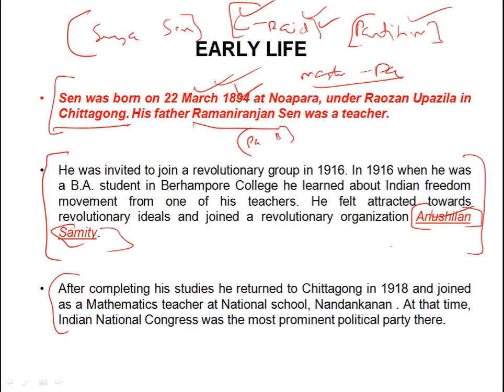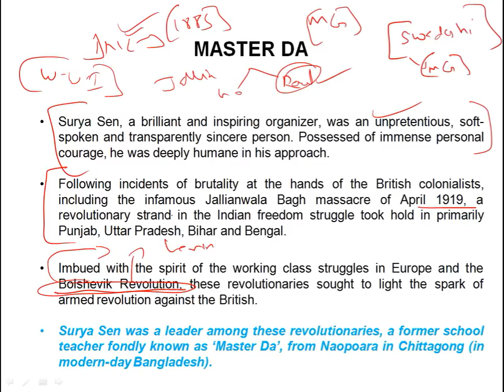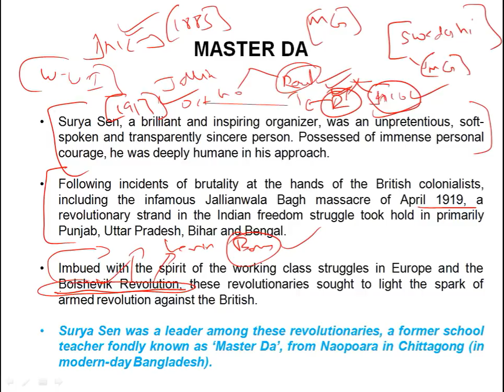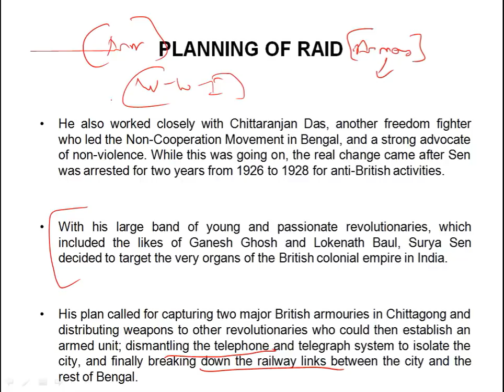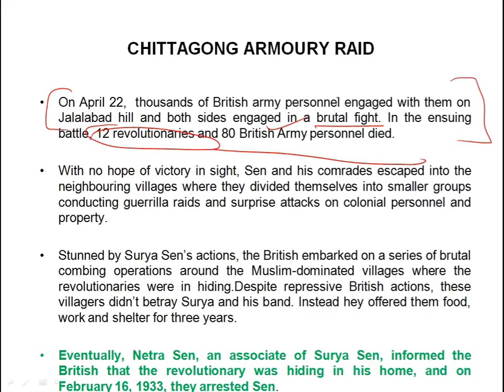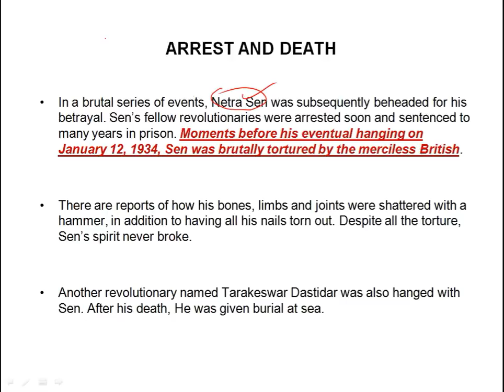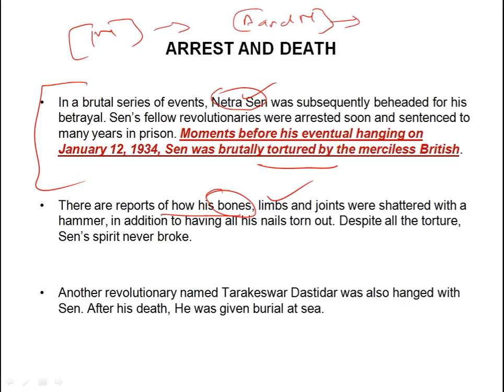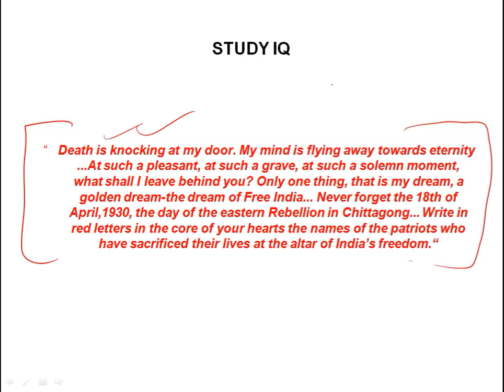Biography of Surya Sen - "Masterda" raided British armory in Chittagong - Indian revolutionary